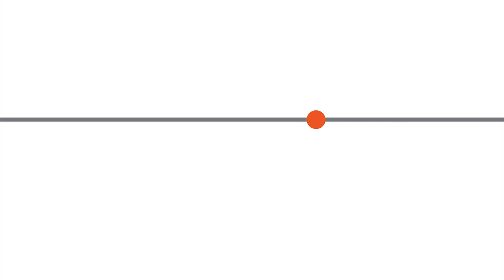ศิลปะแห่งความศรัทธา : ไทยศิลป์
ชวนดูงานศิลปะที่แฝงไว้ด้วยปรัชญาธรรม กับผลงานเชิงพุทธศิลป์ จากอาจารย์ทรงเดช ทิทย์ทอง ตั้งแต่การร่างภาพต้นแบบ การนำภาพมาขยายลงบนกระดาษ การก๊อปปี้ภาพร่างลงบนเฟรม ก่อนจะลงสีที่สื่อถึงความรู้สึกของภาพที่วาดลงไป

ติดตามเรื่องราวของอุดมการณ์ ความมุ่งมั่นและตัวตนที่เป็นสุดยอดในศิลปะและวัฒนธรรมที่หลากหลาย ในรายการ "ไทยศิลป์"